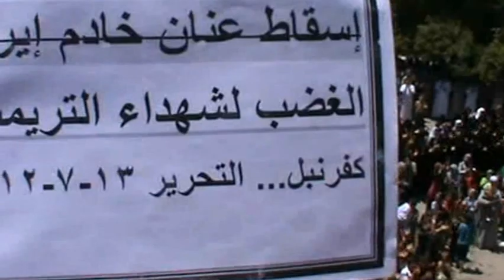كفرنبل:غضب لشهداء التريمسة -عنان خادم إيران13-7-2012ج3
في جمعة حملت الاسمين معاً: عنان خادم إيران والغضب لشهداء التريمسة خرجت كفرنبل في حشد هائل ولسان حالها يقول لاتراجع مهما بلغت درجة دمويتكم